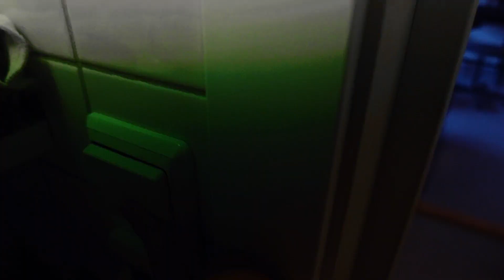cadeau-ideeën 🎁🎄mijn favoriete producten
Cadeau-ideeën voor kerst of Sinterklaas. In deze video deel ik mijn favoriete producten die je wellicht inspiratie geven wat te vragen of geven voor de feestdagen. Er zitten budget cadeaus tussen, maar ook wat duurdere cadeaus.

Back-up camera: Canon EOS 200D + 18-55mm lens / 50mm lens. Soortgelijk*

Hoi! Mijn naam is Fae (23), ik woon in Utrecht en ik ben dol op lekker vegan eten en naar de kringloop gaan. Daarnaast studeerde ik Media & Journalistiek (master) aan de Erasmus Universiteit Rotterdam. Nu ik afgestudeerd ben, ben ik voor een paar maanden naar Oslo verhuisd. Mijn vriend (met wie ik samenwoon) studeert hier namelijk voor een semester. En ik? Wat ik hier doe? Goede vraag. Dat zie je in mijn video's.

Dat betekent dat ik een klein percentage van het aankoopbedrag ontvang wanneer je via deze link bestelt. Je betaalt NIET extra zodra je via deze link iets koopt. Dank je wel voor het steunen van mij en m'n kanaal ❤️